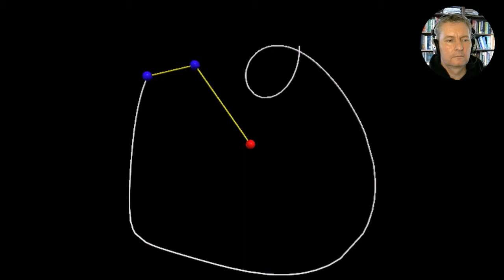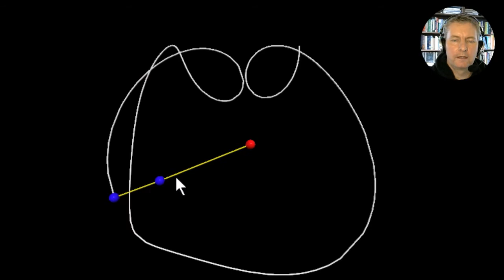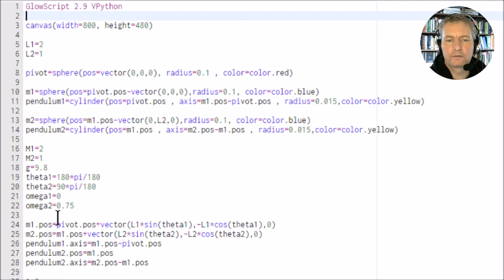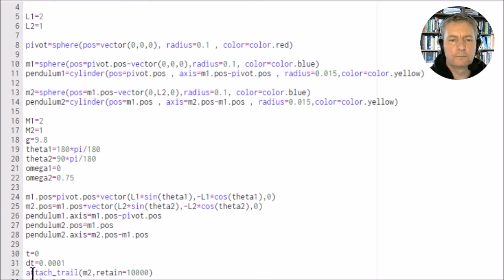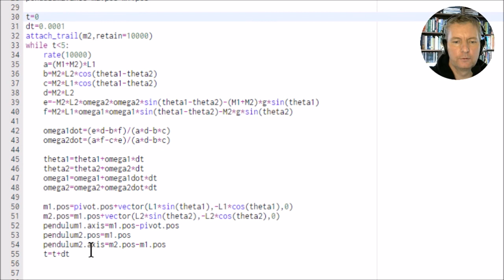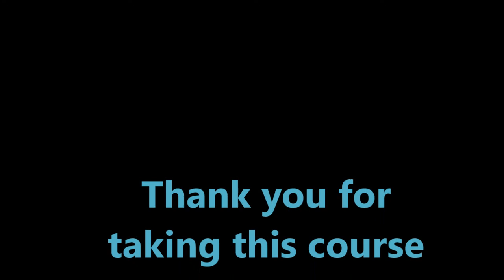Double Pendulum Vpython